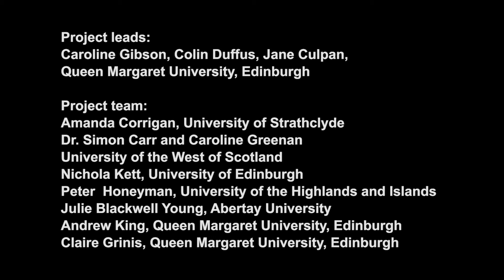Talking Heads - The experience of students directly entering a course in year 2 , 3 and 4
Ryan, Chris, Steve and Suad talk about there experience of directly entering a course at year 2 (SCQF8), 3 (SCQF 9) or 4 (SCQF 10).